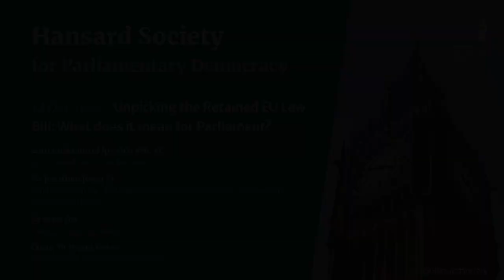Unpicking the Retained EU Law Bill: What does it mean for Parliament?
In this webinar, leading parliamentary and legal experts unpicked the detail surrounding the delegated powers and scrutiny procedures laid out in the Retained EU Law (Revocation and Reform) Bill, and explained what it all means for Parliament.

Lord Anderson of Ipswich KBE KC
Cross-bench Peer and barrister

Sir Jonathan Jones KC
Senior Consultant, Linklaters, and former Head of the Government Legal Department

Dr Ruth Fox
Director, Hansard Society

Chair: Dr Brigid Fowler
Senior Researcher, Hansard Society